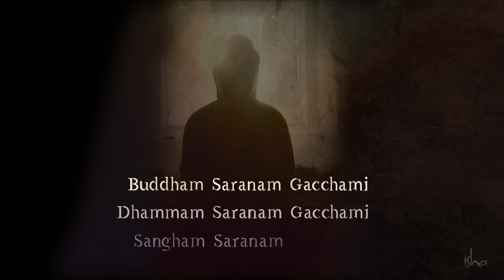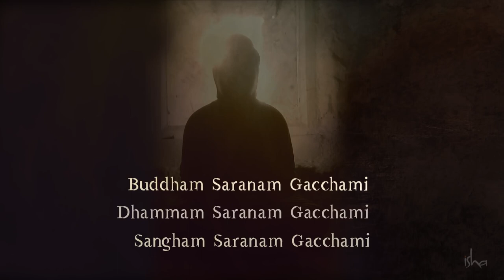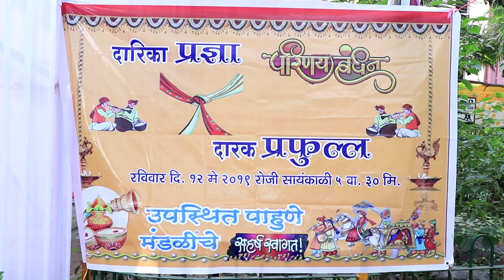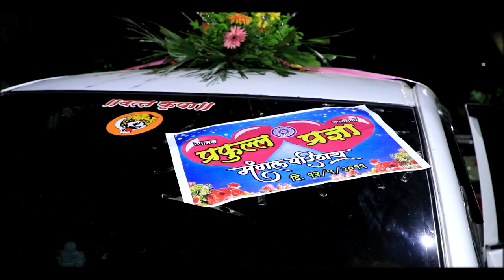Pradnya & Praful Wedding Traditional Video | 2019